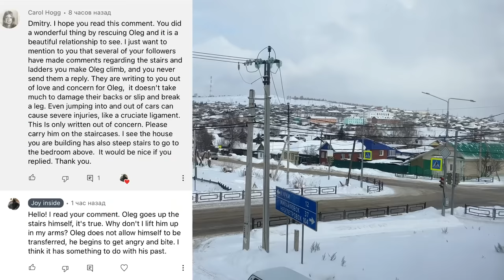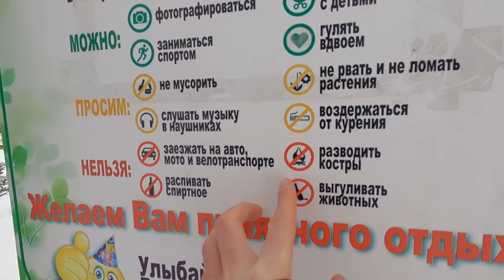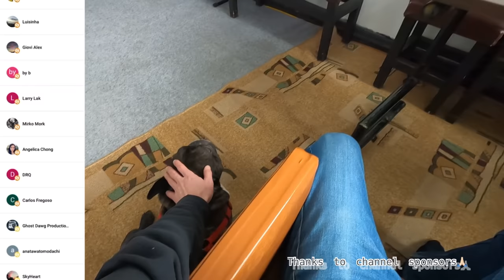Staircase poses danger to French Bulldog | Why don't I carry my dog ​​up the stairs?